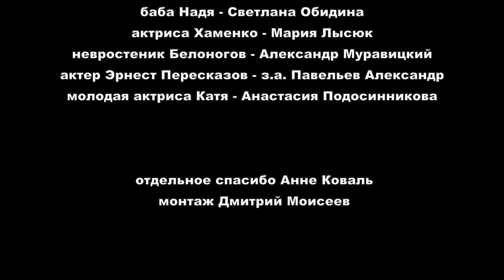Страшный сон актрисы Марыськиной. 11 серия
Театр-фестиваль «Балтийский дом»